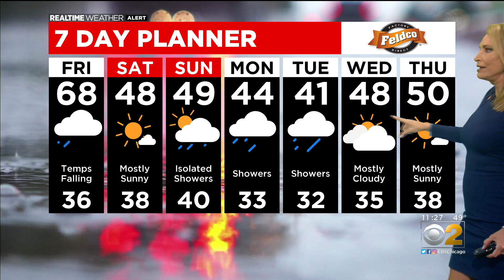Chicago Weather: Chilly Weekend Ahead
CBS 2 meteorologist Tammie Souza has a look at the extended weather forecast.